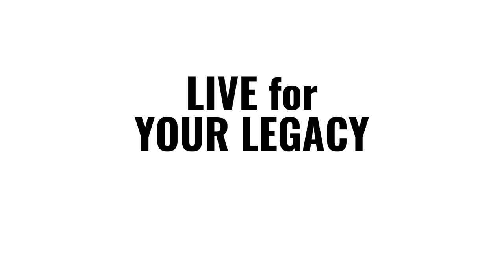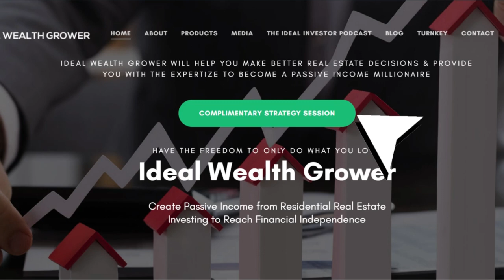How Marty Greenbaum Can Help YOU Expand Your Finances | Ep 67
What are the Benefits of Franchising?
Is a franchise a good idea to start a business?

In today's episode, Marty Greenbaum will be talking about Franchising and what to expect when trying to branch out to it.
Marty earned the distinction as a Certified Franchise Executive (CFE) years ago and continues to be a passionate advocate for franchising.

Today, Marty serves motivated people seeking to reach their personal and business goals through franchise ownership. As a franchise consultant, he draws from 30 years of franchise experience to help people understand franchising, evaluate franchise opportunities, and make smart business decisions. Simply, he helps people find the “perfect fit” franchise that offers the lifestyle, income, and wealth-building opportunity they’ve always wanted.

[00:00-02:31] Introducing Our Guest
[02:32-03:39] What made you start Franchising?
[03:40-10:52] How does Franchising Work?
[10:53-14:14] Is Franchising Better?
[14:15-21:39] How Can I tie in Real Estate?
[21:40-30:18] Advise on How to Start.
[30:19-34:02] Ideal Questions
[34:03-36:48] Get in Touch
[36:49-37:32]  Thanks for listening!

🔥 Hesitant to make the first step towards real estate investing?
Axel learned the hard way- but you DON’T have to start that way.

LISTEN TO THE IDEAL INVESTOR SHOW TO YOUR FAVORITE PLATFORM

HAVE QUESTIONS?

WHO IS AXEL?
A freelance business consultant. A real estate passive investor. A mentor. My wife's gardener.

READ US
Every week, we post to Medium. Take a look at these thoughts - rant or give a clap

JOIN THE GANG: 📧 Sign up to my newsletter and receive financial updates

Track Name: Corporate Inspiring Ambient
Liscence: Commercial Usage